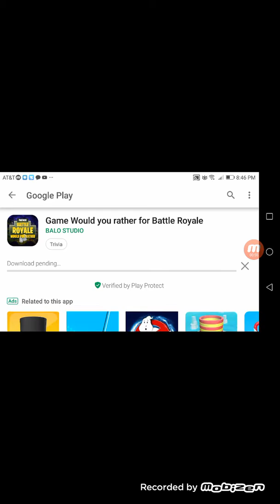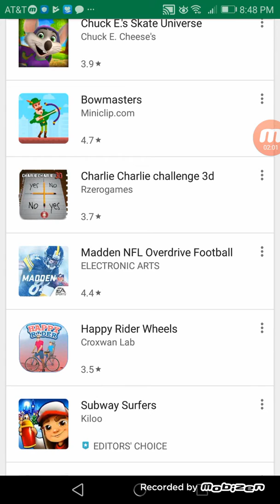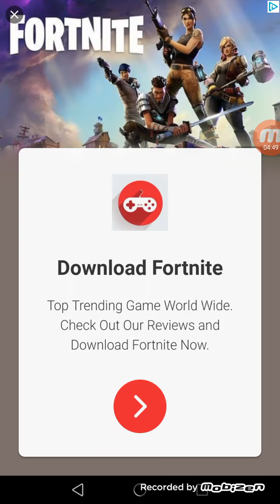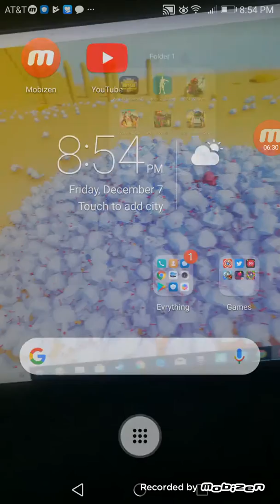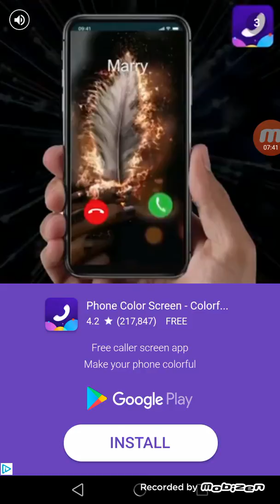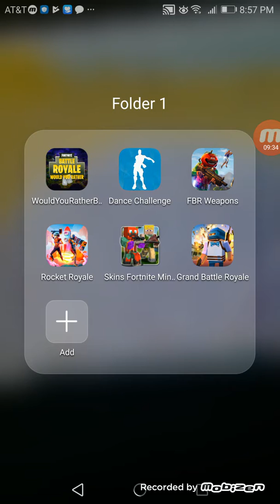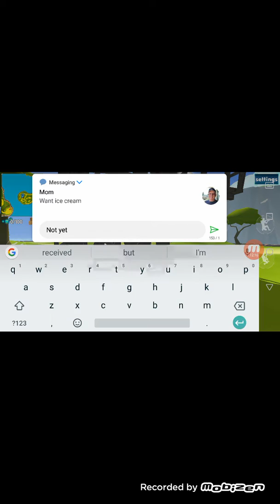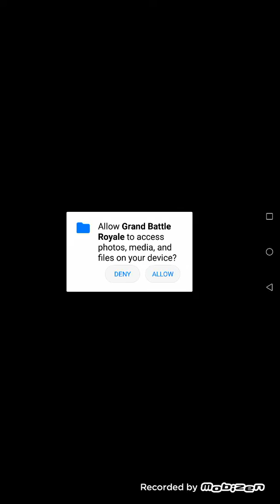Ripoff city ep 5 shmorrtnaate pubg baytl royyael